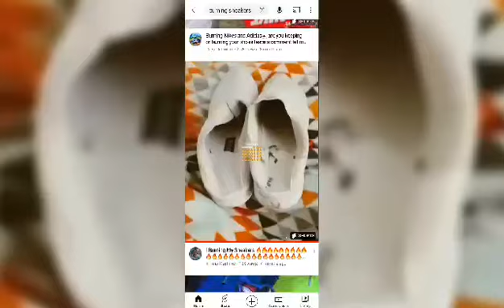I'M Burning My Stinking Sneakers 🔥🔥🔥🔥🔥🔥🔥🔥🔥🔥🔥🔥🔥🔥🔥🔥🔥🔥🔥🔥🔥🔥🔥🔥🔥🔥🔥🔥🔥🔥🔥🔥🔥🔥🔥🔥🔥🔥🔥🔥🔥🔥🔥🔥🔥🔥🔥🔥🔥🔥🔥🔥🔥🔥🔥🔥🔥🔥🔥🔥🔥🔥